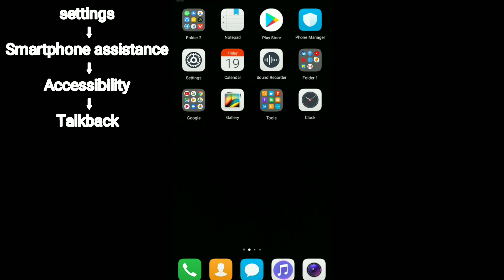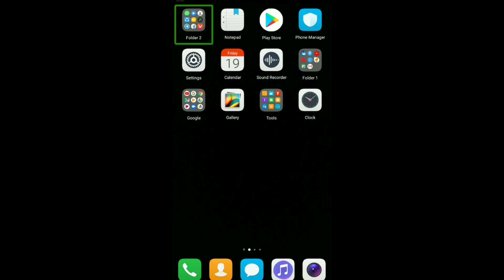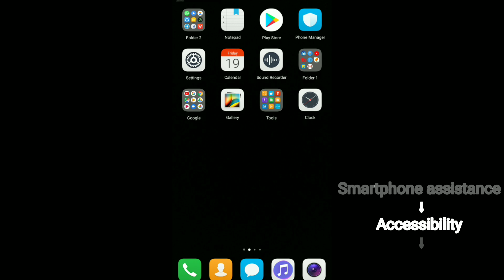How to use a smartphone for people who are blind malayalam/talkback malayalam/talkback offmalayalam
How to use a smartphone for people who are blind malayalam /blind smartphone malayalam/talkback/talk back on malayalam/talkback off malayalam